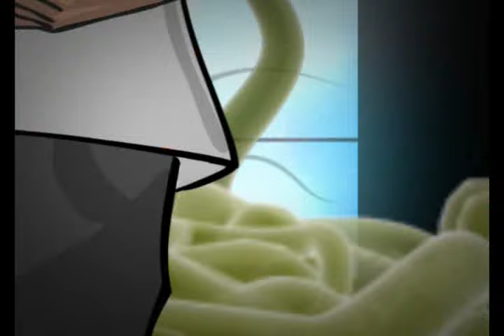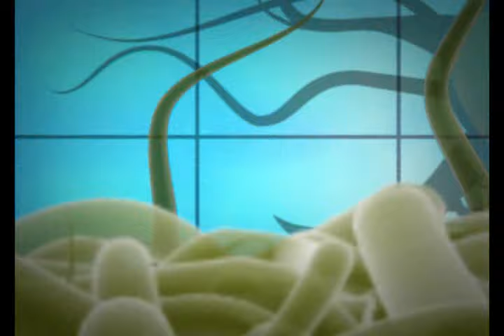ZAKKUM // Zehr-i Zakkum (düet: Teoman)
Ağustos 2007
Albüm: Zehr-i Zakkum
Söz: Cem Senyücel
Yönetmen: Murat Başol
Yapım: Canlandırma Servisi